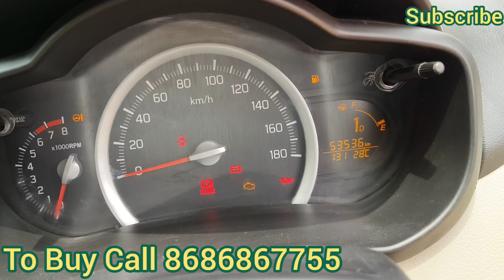Maruti Suzuki Celerio 2017 AUTOMATIC Showroom Condition Sale in Hyderabad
Maruti Suzuki Celerio 2017 model immaculate condition, Automatic car, fully loaded with all four power windows, power steering, chilled a.c, touch screen music player with reverse camera, leather seats, rc valid till 2032, smooth and Power engine, gearbox, suspension, for details and price pls watch video.